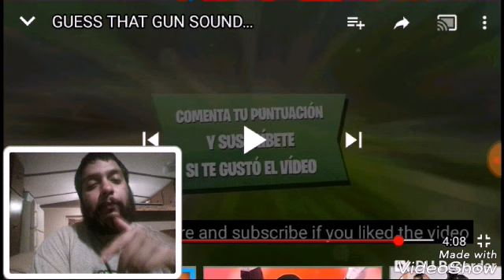Easiest Guess the Fortnite gun challenge (LIT VIDEO)